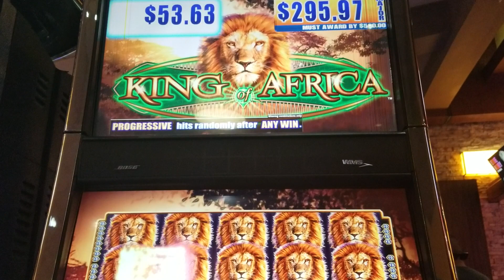King of Africa Full Screen @Max Bet Jackpot Line Hit